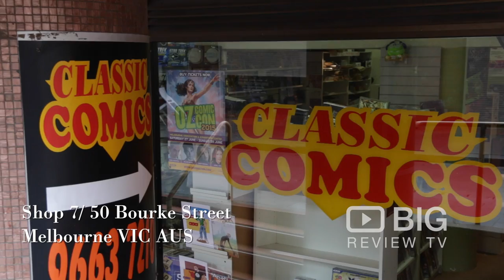Classic Comics Book Store in Melbourne VIC selling Comics, Trade Paperback and Toys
Classic Comics offers Comics, Trade Paperbacks, Toys, Statues, T-Shirts, Supplies, Board Games and all things collectible.

Classic Comics
Shop 7/ 50 Bourke Street Melbourne VIC Australia 3000